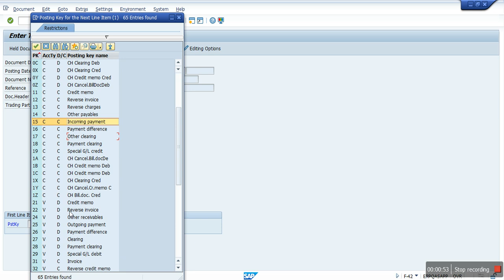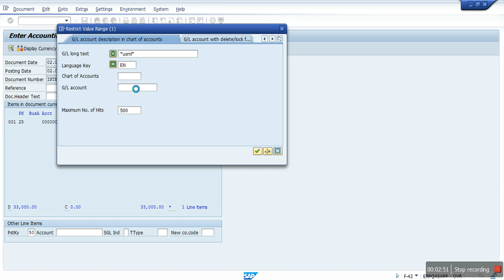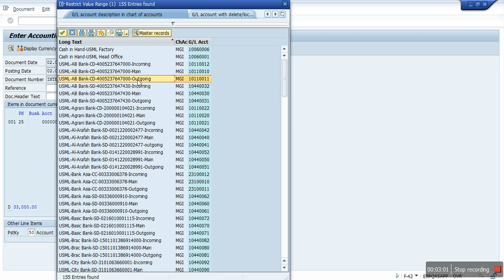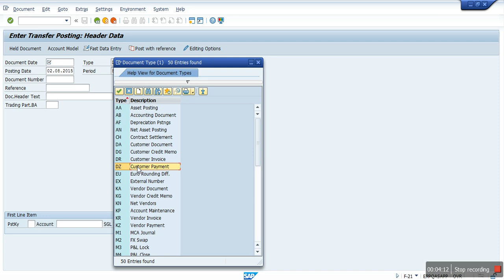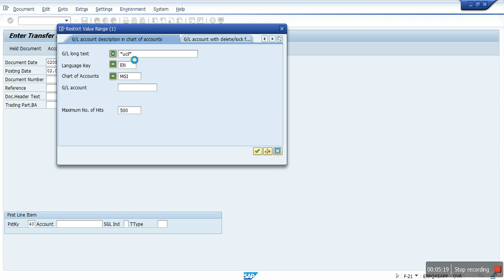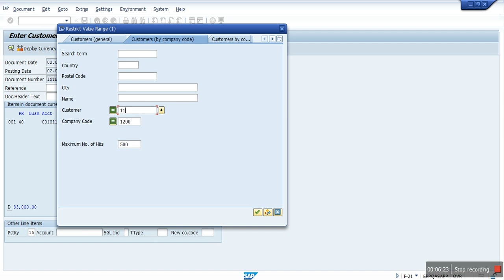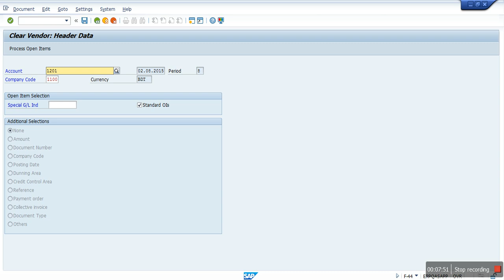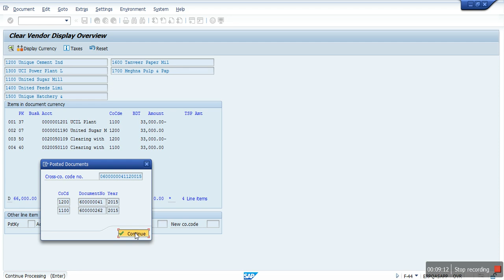SAP Fund Transfer intercompny By Vendor with Customer in SAP HANA solution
SD and FICO have huge job opportunities, but so are the no of ppl who are trained in SD and FICO are huge